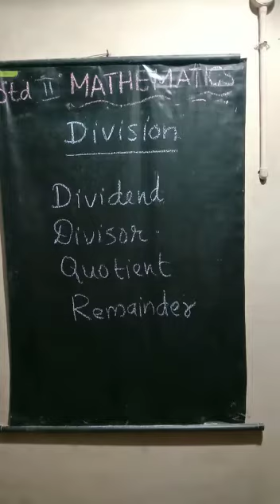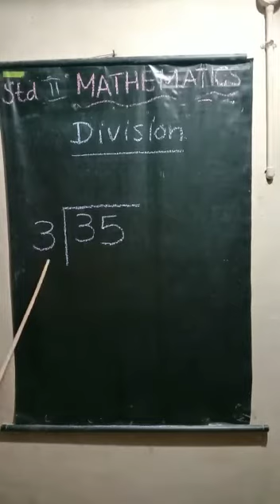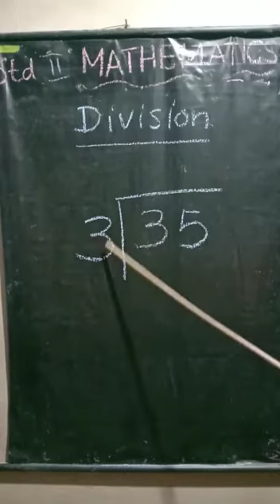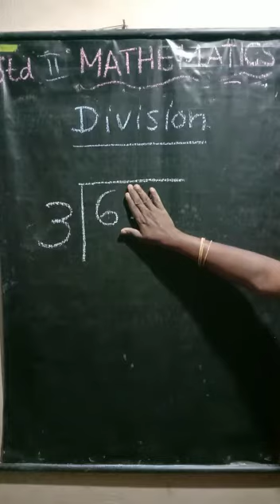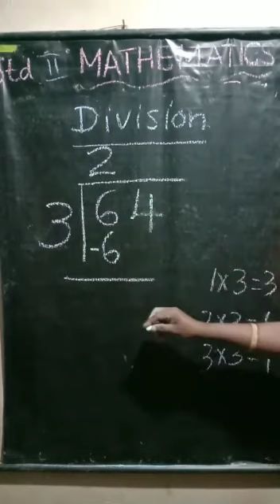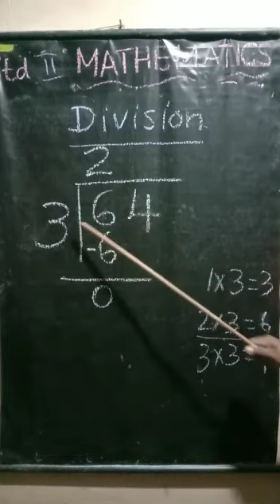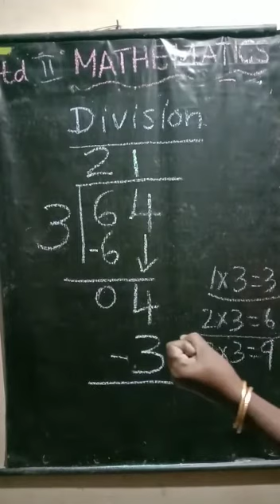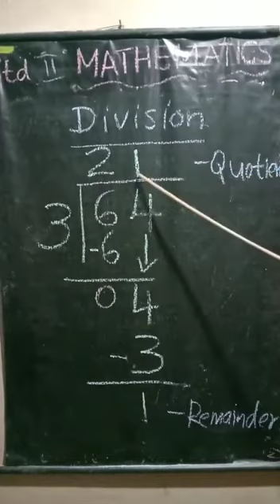Std 2 Maths chapter 5 division part 7